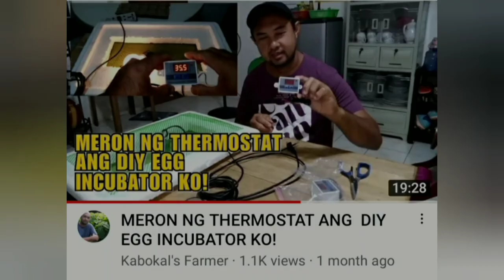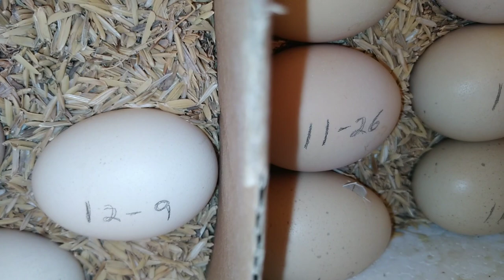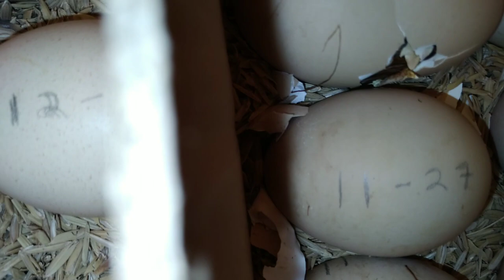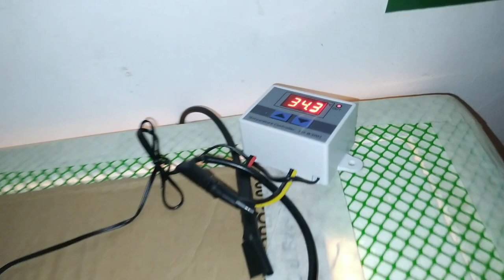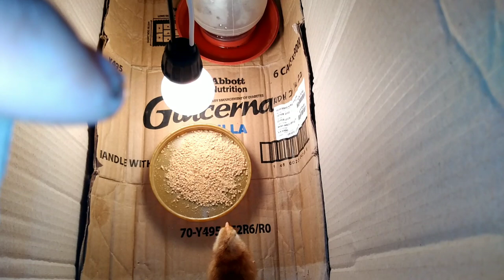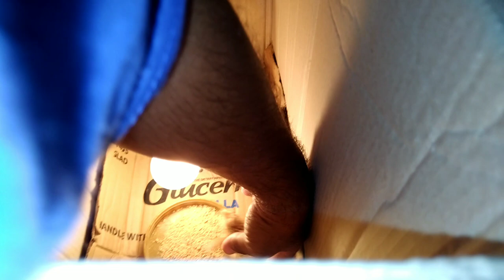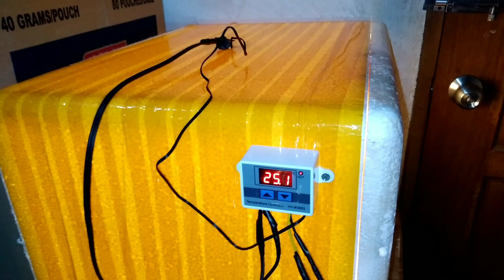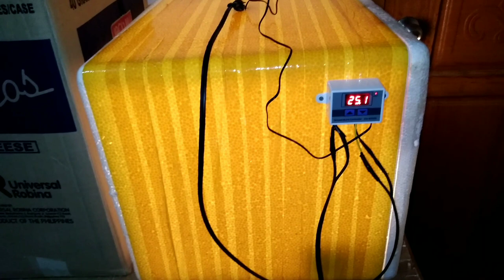25 WATTS NA BUMBILYA AT THERMOSTAT LANG MY DIY INCUBATOR NA TAYO!